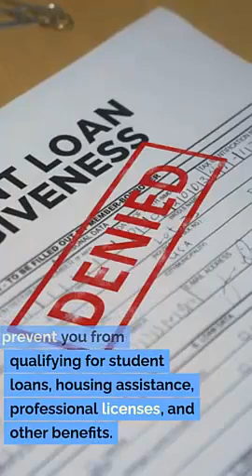Expungement Attorney Smithfield Utah